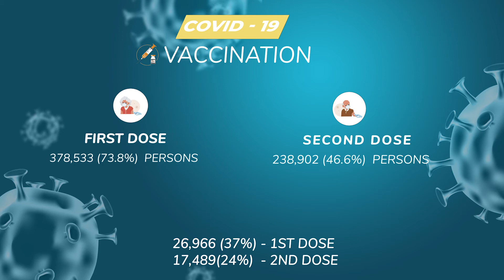Covid-19 Update with Minister Health, Dr. Frank Anthony.